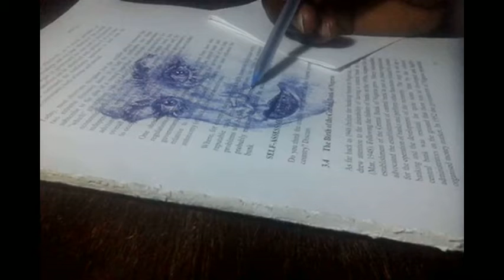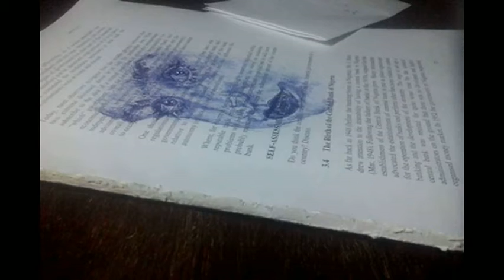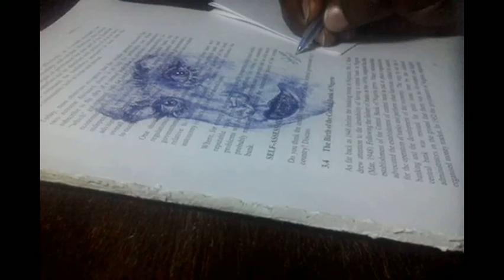🔴 Shading the eye and side of the face – Ballpoint pen art